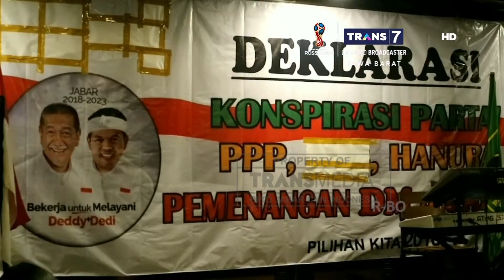Syaikhu Datangi Sentra Rajut Binong, Tiga Partai Pendukung RINDU Membelot Dukung Duo DM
Dalam rangkaian kampanyenya, calon wakil gubernur yang diusung Gerindra, PKS dan PAN, Ahmad Syaikhu, mendatangi para perajin dan warga di Sentra Industri Rajut Binong, Kota Bandung. Sementara itu sejumlah kader partai koalisi pendukung pasangan calon Rindu, justru menggelar deklarasi mendukung pasangan calon Duo DM.

Follow IG kami di:
transmediajabar